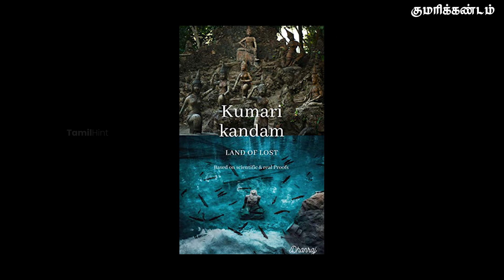Kumari Kandam is believed to be lost with an ancient Tamil civilization குமரிக்கண்டம்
Kumari Kandam குமரிக்கண்டம்
Lemuria was a continent

குமரி காண்டம் பண்டைய தமிழர் நாகரிகத்துடன் தொலைந்து போனதாக நம்பப்படுகிறது